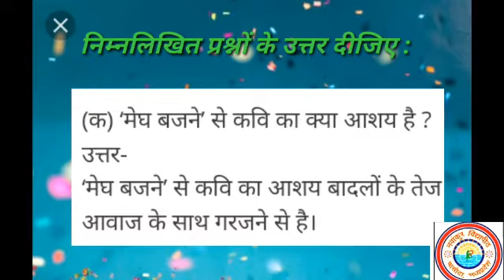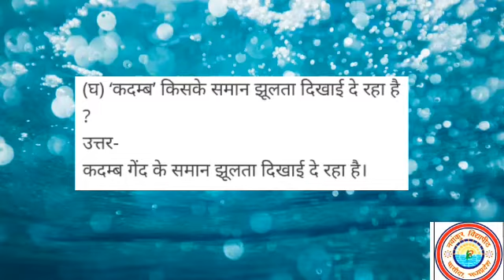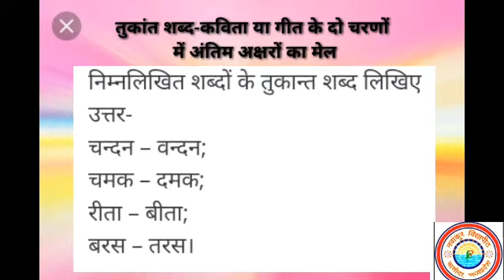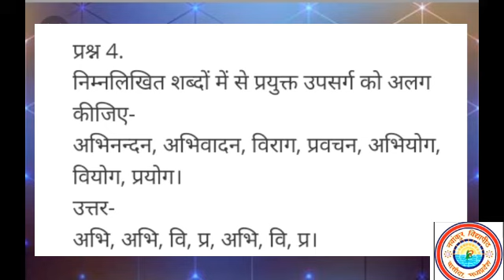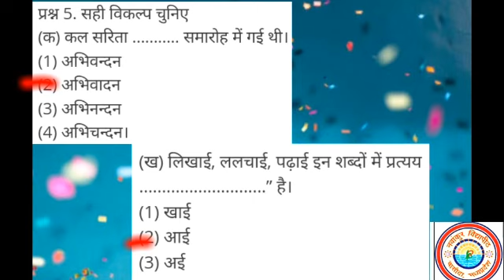दो कविताएँ, अभ्यास प्रश्न Class-7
Meena Agrawal (Astt.Teacher)